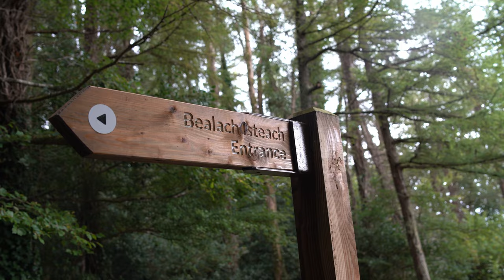In Search of Spirits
A no budget short horror made in Moore Hall, Co. Mayo